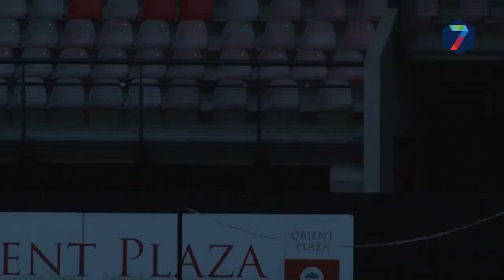Rennen door kleedkamers NEC tijdens GoffertRun